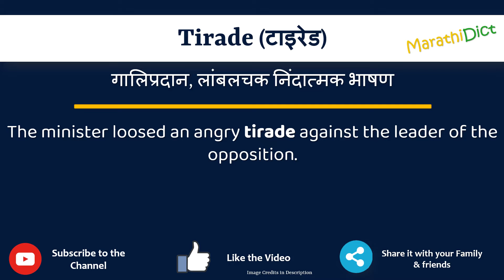Tirade Meaning in Marathi | Tirade म्हणजे काय | Tirade in Marathi Dictionary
या व्हिडिओमध्ये तुम्हाला मराठीत Tirade चा अर्थ समजेल आणि Tirade चा उच्चारही शिकाल. याचा अर्थ तुम्ही Tirade चा अर्थ जाणून घ्याल तसेच Tirade कसे उच्चारता येईल, Tirade म्हणण्याचा योग्य मार्ग कोणता आहे.

तर Tirade शब्द फक्त एका मिनिटात शिका.

उदाहरणांसह Tirade समजून घेऊ.